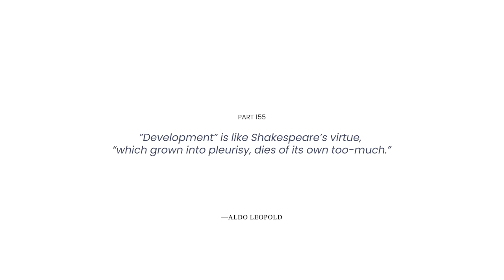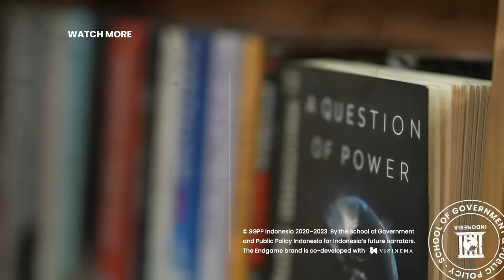Is Climate Studies the New Computer Science? - Arun Majumdar | Endgame #155 (Luminaries)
Gita Wirjawan, in collaboration with Dr. Arun Majumdar, the Dean of Stanford Doerr School of Sustainability, invites you to engage in a stimulating dialogue concerning a holistic approach to sustainability, the pivotal role of educational institutions, and the shifting paradigms of future energy.

Stanford Doerr School of Sustainability is the university’s first new school in 70 years, made possible by a $1.1 billion commitment from Silicon Valley entrepreneur John Doerr and his wife Ann. The combined gifts, totaling $1.69 billion, are the largest gift in Stanford’s history and the second largest private donation to an American university in history.

Built for impact, the Stanford Doerr School of Sustainability will have a distinctive three-part structure that includes rigorous academic departments, interdisciplinary institutes, and an accelerator for technology and policy solutions in eight domains: climate change, Earth and planetary sciences, energy technology, sustainable cities, the natural environment, food and water security, human society and behavior, and human health and the environment.

About the guest:
Dean Arun holds several positions at Stanford University, including the Jay Precourt Provostial Chair Professor, Faculty member of the Mechanical Engineering and Energy Science and Engineering Departments, Senior Fellow and former Director of the Precourt Institute for Energy and Senior Fellow (courtesy) at Hoover Institution, and Faculty of Department of Photon Science at SLAC. Prior to Stanford, he was the Vice President for Energy at Google, the Senior Advisor to the Secretary of Energy (2009—2013), Dr. Steven Chu, and Chair of the Advisory Board of the US Secretary of Energy, Jennifer Granholm.

About the host:
Gita Wirjawan, is an Indonesian entrepreneur, educator, and currently a visiting scholar at The Shorenstein Asia-Pacific Research Center (APARC), Stanford University. Gita is also just appointed as an Honorary Professor of Politics and International Relations in the School of Politics and International Relations, University of Nottingham, UK.

Chapters
0:00:00 - Intro
0:01:11 - Policy-making to Academia
0:12:07 - Stanford Doerr School of Sustainability
0:23:00 - GEP, Not GDP
0:35:34 - Realization, Adoption, Mitigation
0:48:58 - Grid of the Future
1:13:09 - Developed-Developing Collab